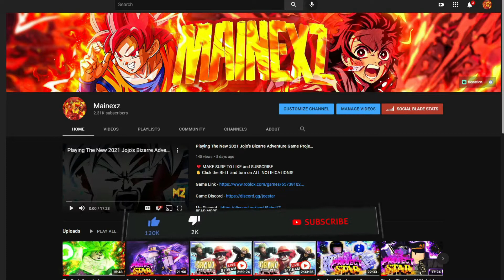(Azure Omnipotence) The Vegito Blue ABA Ranked Experience